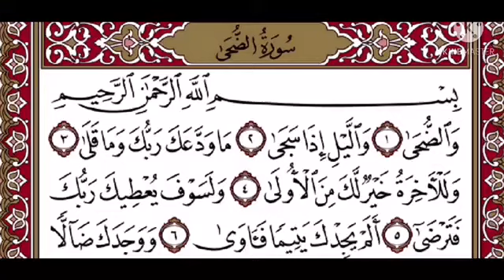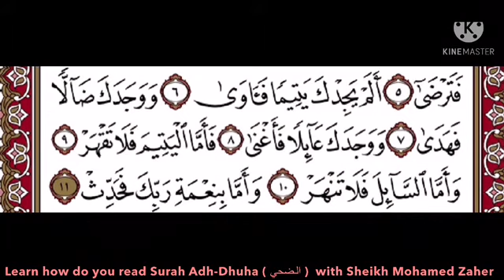Learn Surah Adh-Dhuha ( الضحي ) with Sheikh Mohamed Zaher